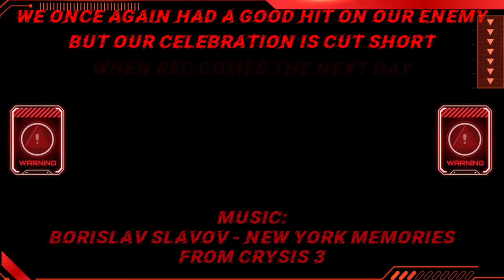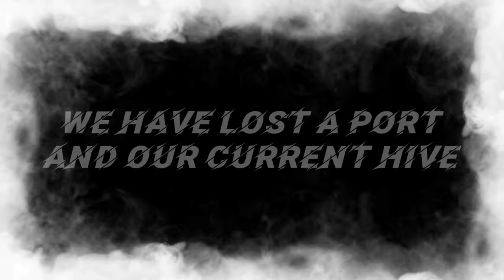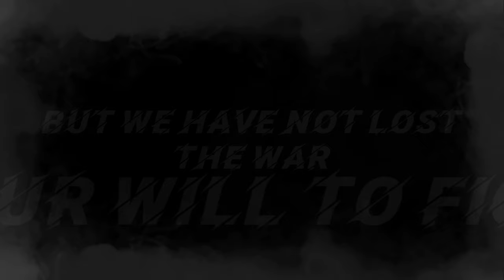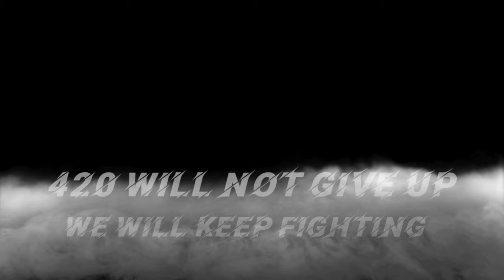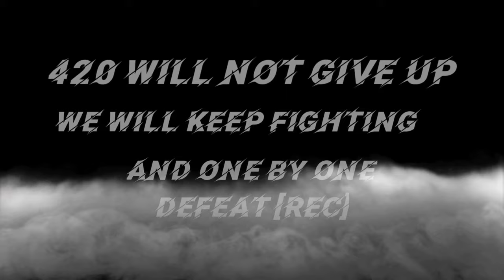War Planet Online 420 vs Rec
Our war against [Rec] continues. Rec makes revenge on us for hitting them by taking Tokyo from us.
Will we manage to take it back?

My first (and last video) in high resolution 😅
Recorded in 2160p 60fps but my device got crippled when editing.
Tried exporting in full 4k resolution with no luck. So it's exported in 1440p 60fps.
Future videos will be 1080p 60fps 😎

Thanks to [RĚC]GHØŚT for recommending "New York Memories" to me 🤝

• Developer: Namco
• Publisher: Namco
• Franchise: Tekken
• Japanese Title: 鉄拳5
♫ Composers: Nobuyoshi Sano, Tom Leonard, Jeff Pescetto, Tetsukazu Nakanishi, Akitaka Tohyama, Yoshihito Yano, Yu Miyake, Rio Hamamoto, Satoru Kosaki, Junichi Nakatsuru, Ryuichi Takada, Hiroshi Okubo, Kohta Takahashi, Keiichi Okabe, Kazuhiro Nakamura, Keiki Kobayashi, Katsuro Tajima.
New York Memories
Crysis 3 developed by Crytek and published by Electronic Arts.
The song "New York Memories" from the Crysis 3 video game soundtrack composed by Borislav Slavov.
Zircon - Neurobazaar
Album - Identity Sequence
Outro:
Approaching Failure - Mindgame
☝🏽 ₩łⱤɄⱫ old band.

You can find War Planet Online Community on Gameloft Forum too